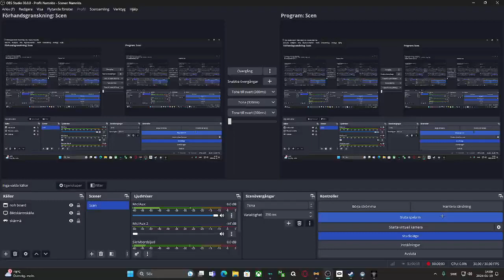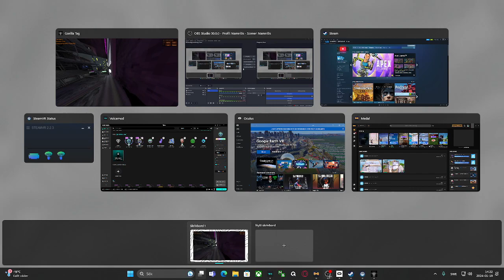IIs menu spam mods in deapt!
spam mods, gtag modding,